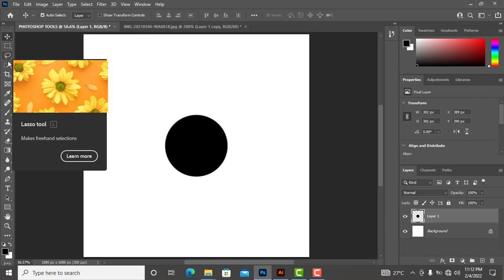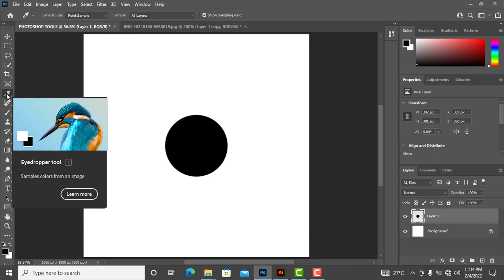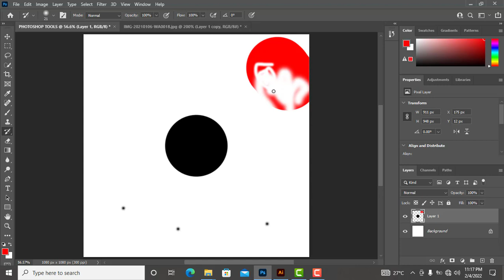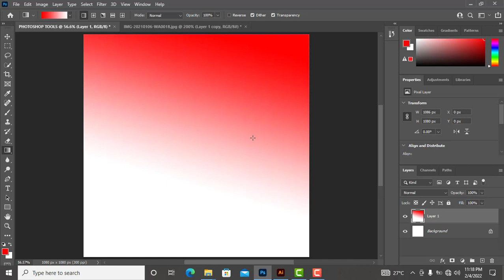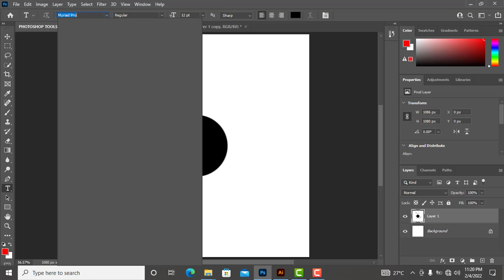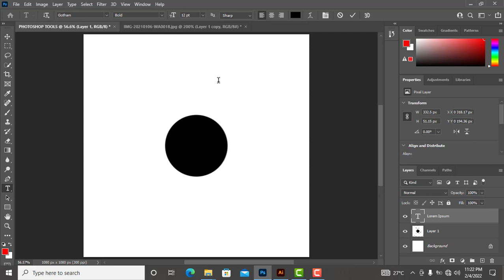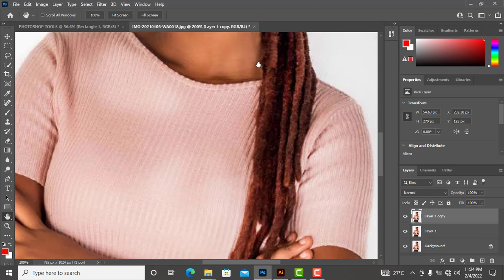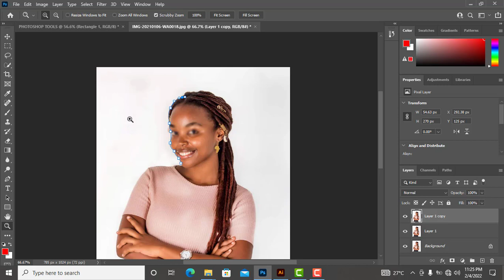Matumizi ya Tools za kwenye Adobe Photoshop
Habari marafiki, nyote mnakaribishwa kwenye chaneli yangu. Hii ni shule ya mtandaoni ya usanifu wa Michoro! au Graphic Design.
Unaweza kujifundisha kozi zote hapa bila malipo! Ni bure kabisa, natumaini nyote mtapenda muundo wangu.

Kumbuka: Ikiwa haujaelewa kitu kutoka kwenye hii video, tafadhali niambie kwa kutoa maoni kwa kucomment na kuuliza swali palipo kutatiza.

Usiache kusubscribe, kulike, kushare kwa wengine waliopenda kujifunza Graphics and Design.